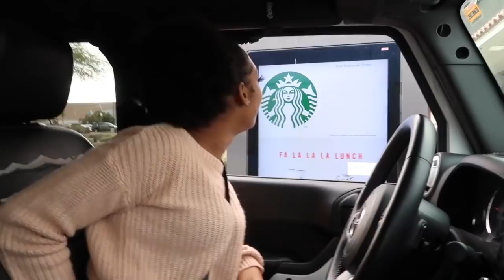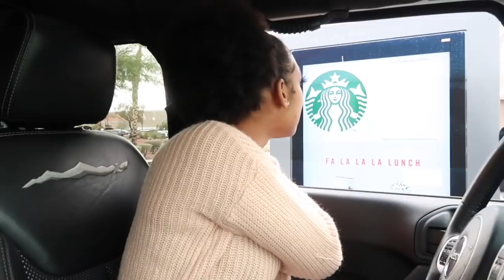Who Can Ask The Most Questions In The Drive Thru!!